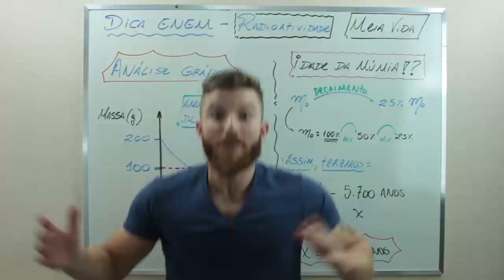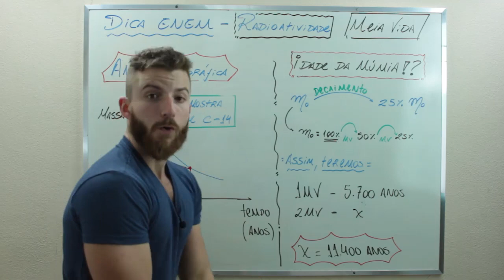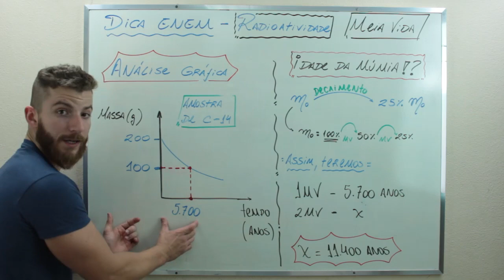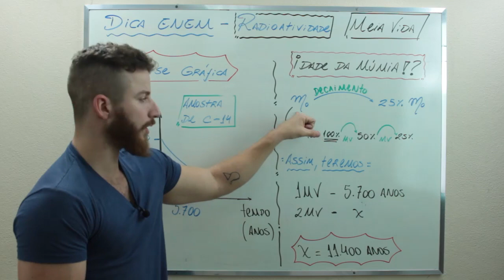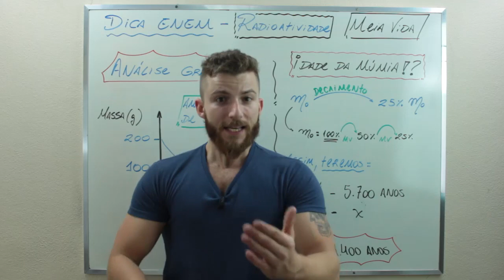RADIOATIVIDADE PARTE 02 - DICA ENEM - BIOEXPLICA